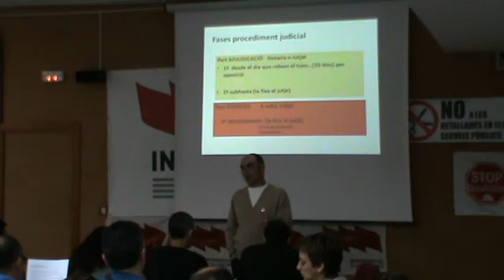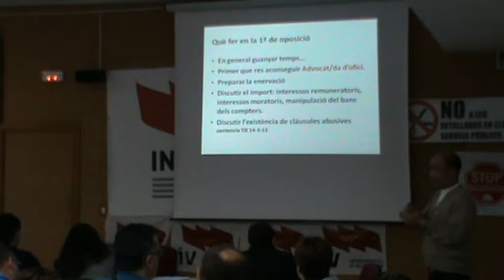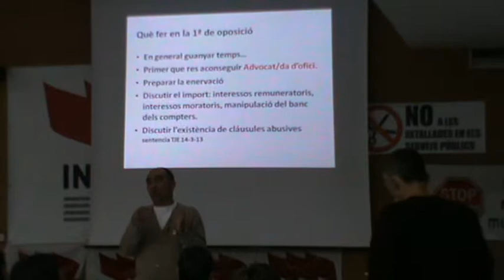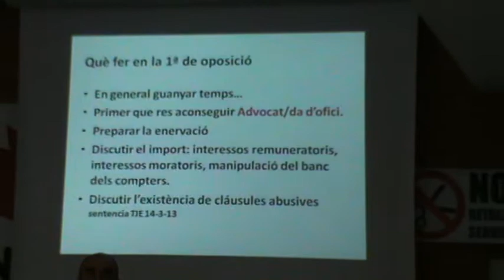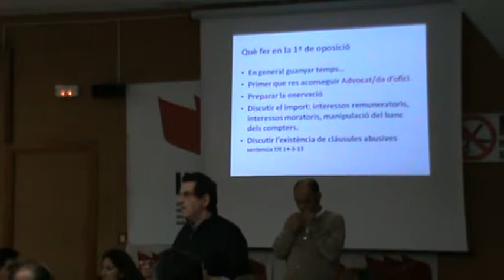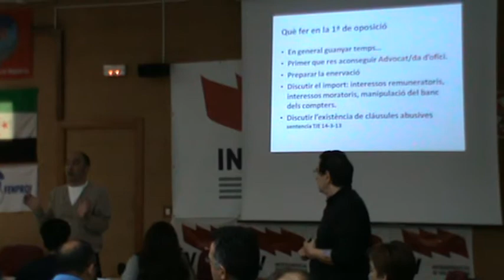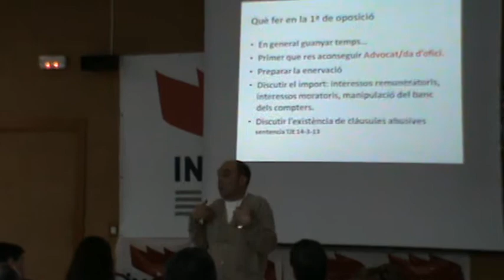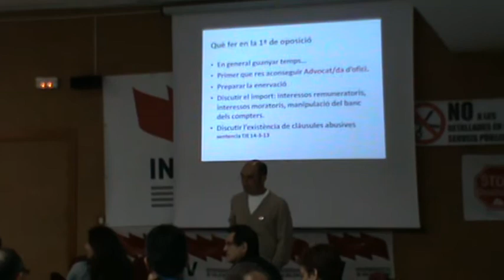Curso Jurídica IV